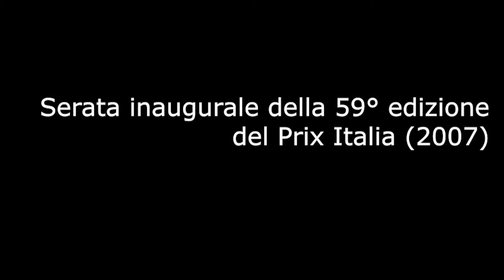Oh quante volte, oh quante Maria Grazia Pani, soprano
Nel corso della serata inaugurale della 59esima edizione del Prix Italia (2007), l'attore Umberto Orsini ha interpretato i sonetti shakespeariani alternandosi con le musiche eseguite dall'Orchestra de I Virtuosi Italiani diretti dal maestro Filippo Maria Bressan con la soprano Maria Grazia Pani.